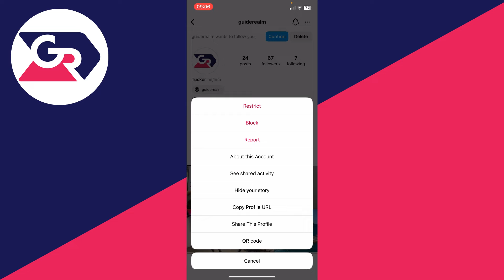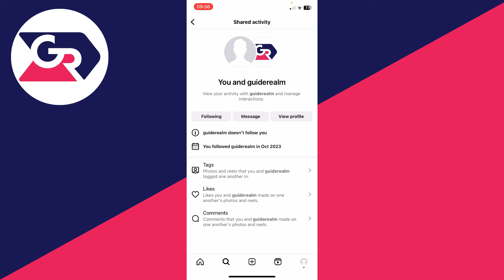How To See When You Started Following Someone On Instagram - Full Guide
Learn how to see when you started following someone on instagram in this video.

GuideRealm